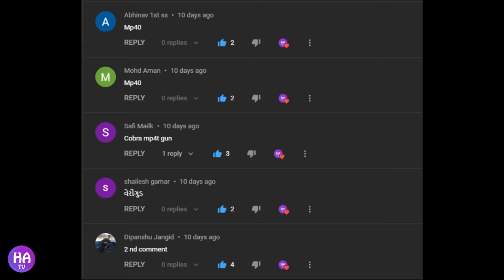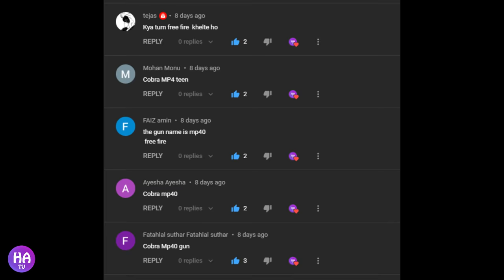Gulli Bulli Aur Alok Ka Badla Part 2 | Gulli Bulli Aur Jeff The Killer | Make Joke Of Horror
Gulli Bulli In Shapit Train Part 1

Gulli Bulli In Naglok Part 9

Alok Ka Badla Part 8